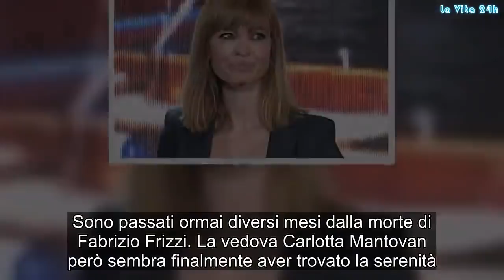La vedova di Fabrizio Frizzi, Carlotta Mantovan felice accanto ad un altra persona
Sono passati ormai diversi mesi dalla morte di Fabrizio Frizzi. La vedova Carlotta Mantovan però sembra finalmente aver trovato la serenità.
Carlotta Mantovan finalmente sembra aver ritrovato il sorriso. Dopo la prematura scomparsa di Fabrizio Frizzi, la vedova si è chiusa in se stessa abbandonando in particolare i social. Nelle ultime settimane però qualcosa è cambiato finalmente sembra aver trovato la serenità.

Carlotta Mantovan di nuovo felice
Carlotta Mantovan nelle ultime settimane è ritornata attiva sui social facendo felice i fan. La donna, finalmente ha ripreso ad aggiornare i suoi follower condividendo con loro i suoi momenti. La vedova di Fabrizio Frizzi da poco ha terminato la sua esperienza accanto ad Antonella Clerici conducendo ‘Portobello’. Malgrado gli ascolti deludenti, Carlotta è rimasta comunque soddisfatta e felice per questa nuova avventura.

Carlotta Mantovan felice accanto a Stella
Pochi giorni fa, Carlotta ha postato sul suo profilo Instagram una foto in compagnia dell‘unico amore della sua vita. Stella, la figlia avuta dalla relazione con Fabrizio è il suo unico tesoro e non smette mai di dirglielo. La vedova di Frizzi per accontentare la figlia si è concessa un peccato di gola, mangiando un mega gelato con patatine fritte. Mamma e figlia, sono molto legate e il loro rapporto è diventato ancora più unito dopo la scomparsa di Frizzi. Più volte, la giovane ha ammesso di voler andare avanti senza parlare sempre del suo defunto marito, inoltre ad oggi ha spiegato di volersi concentrare esclusivamente sul lavoro e la propria bambina.
Carlotta Mantovan e la passione per i cavalli
Carlotta Mantovan pare abbia la stessa passione del defunto marito. Fabrizio, infatti, amava molto andare a cavallo e dai post pubblicati dalla vedova anche lei e sua figlia Stella hanno lo stesso hobby. Le due donne, nei giorni di sole si concedono momenti di relax e di svago cavalcando i loro ‘amici’ preferiti. Gossip, # LaVita24h,